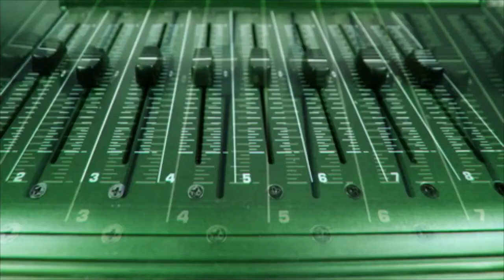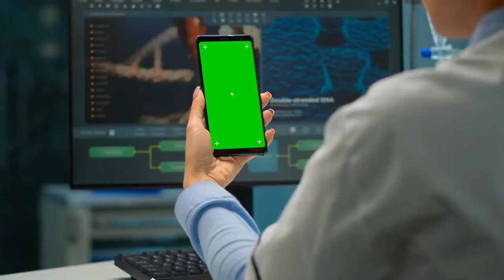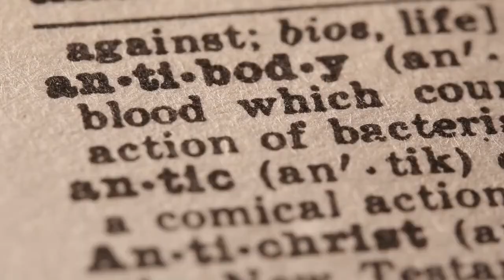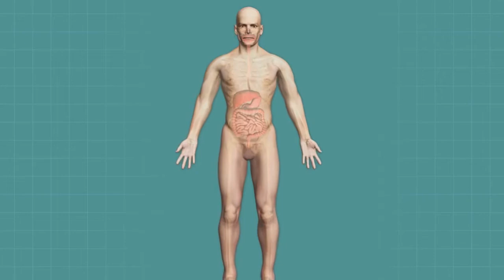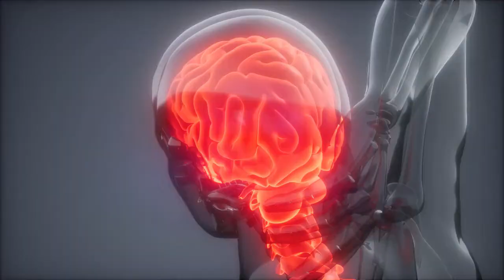Drink Olive Oil On an Empty Stomach And You Will Be Surprised 😮